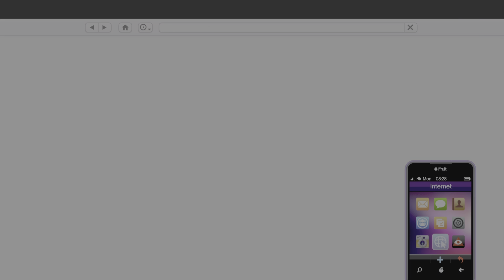GTA Online: The Lost Contract at 3X $$ / XP !!